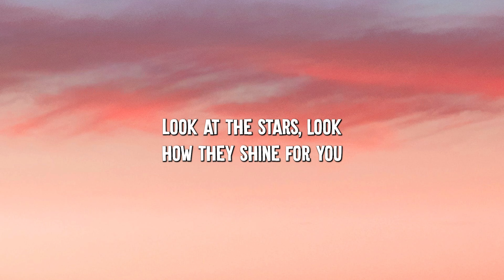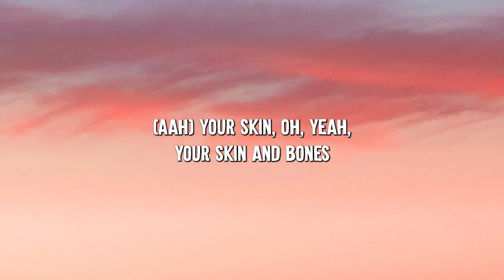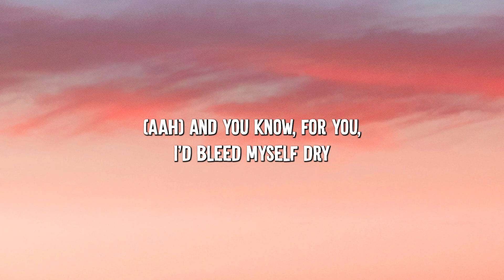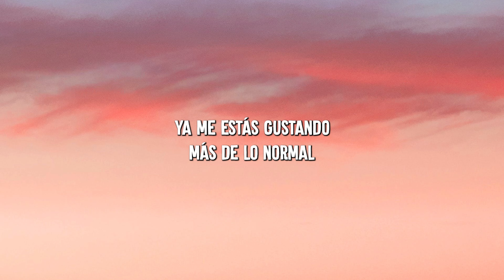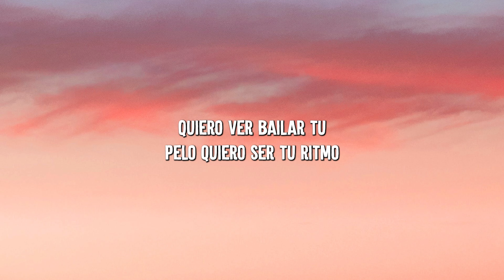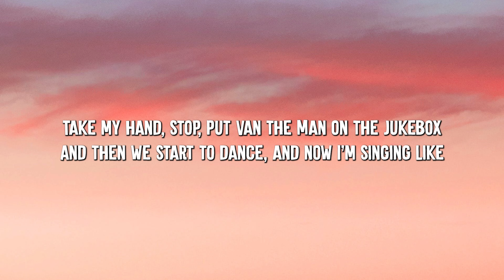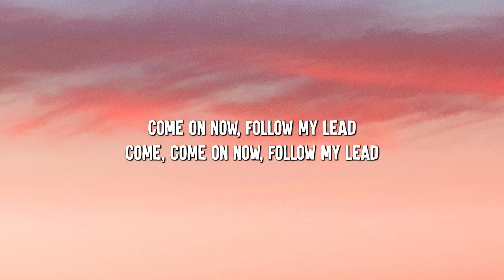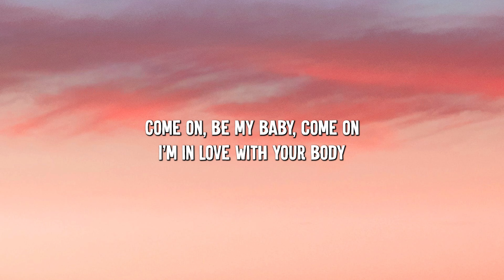Yellow - Coldplay (Lyrics) || Fifth Harmony , The Weeknd... (MixLyrics)